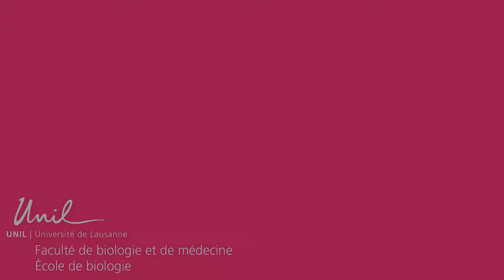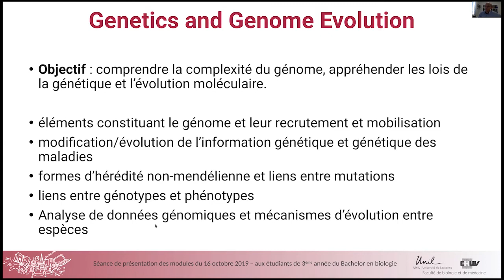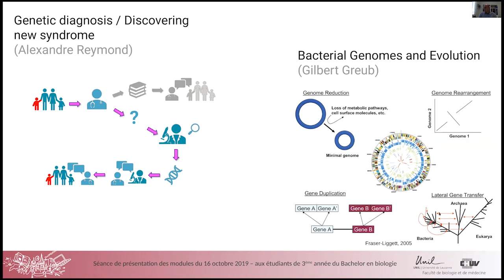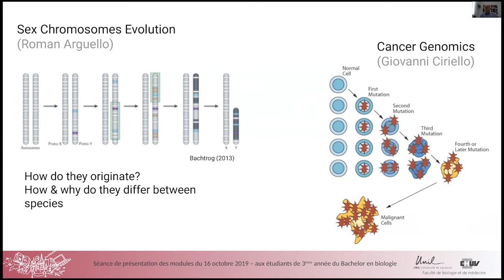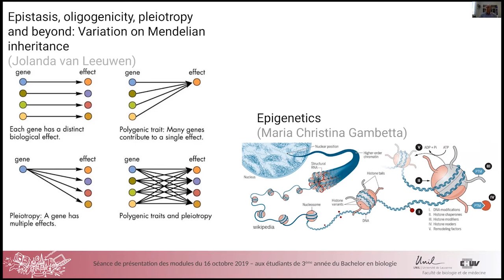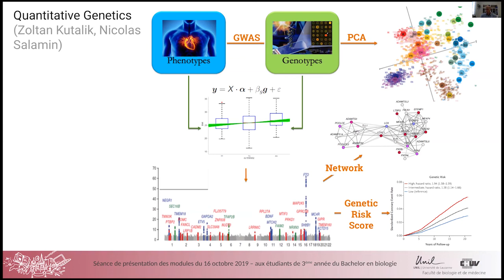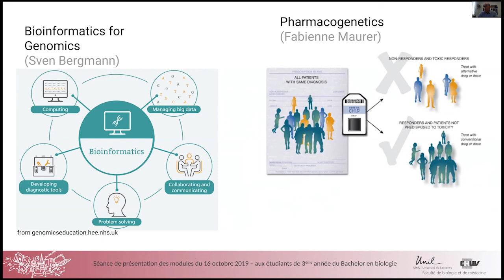Module 5 – Genetics & Genome Evolution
Responsables : Prof. Nicolas SALAMIN et Alexandre REYMOND

L’objectif de ce module est de s’appuyer sur les bases acquises pour comprendre la complexité du génome, appréhender les lois de la génétique et l’évolution moléculaire. L’étudiant apprendra (i) à distinguer les différents éléments qui constituent le génome, (ii) comment ces éléments sont recrutés et/ou mobilisés et évoluent, (iii) comment l’information génétique et la structure des génomes se modifie/évolue au cours du temps, (iv) que certaines formes d’hérédité ne suivent pas les règles traditionnelles de transmission mendélienne, (v) les aspects spécifiques de l’hérédité associés à certaines maladies, comme le cancer, (vi) comment établir des liens entre génotypes et phénotypes, et (vii) apprendre à comparer les données génomiques entre organismes et les mécanismes d’évolution et de divergence entres les espèces.